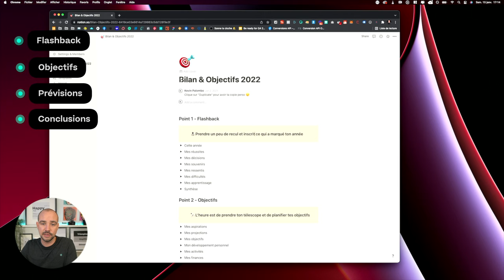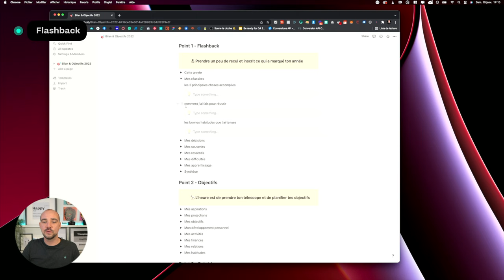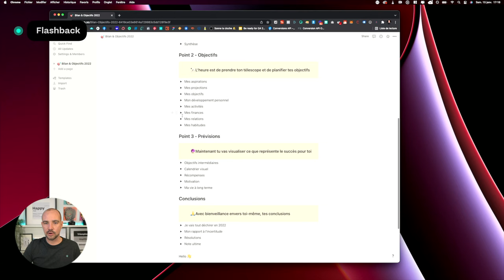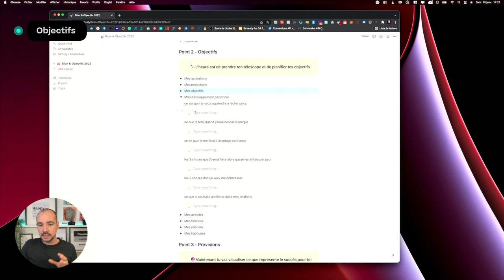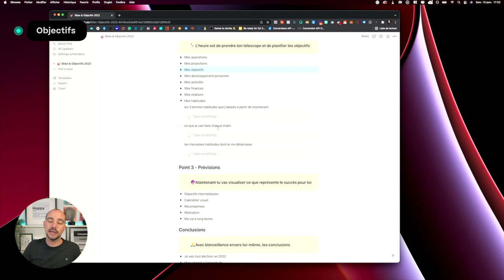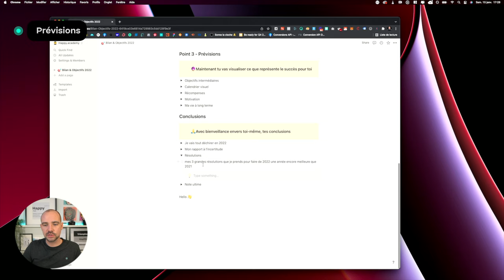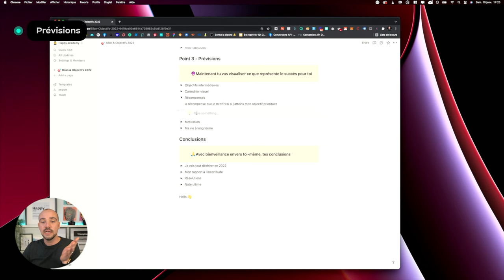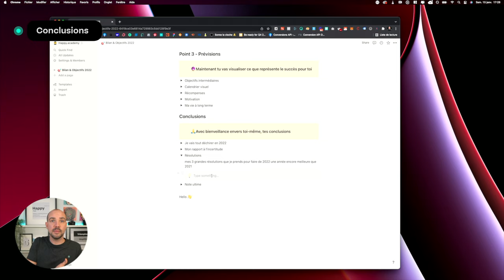Faire le Bilan de Ton Année et préparer tes Objectifs de l'Année Suivante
Les Extraits
0:00 Intro
4:01 Flashback :
Prendre un peu de recul et inscrit ce qui a marqué ton année
6:55 Objectifs :
L’heure est de prendre ton télescope et de planifier tes objectifs
12:23 Prévisions :
Maintenant tu vas visualiser ce que représente le succès pour toi
16:56 Conclusions :
Avec bienveillance envers toi-même, tes conclusions